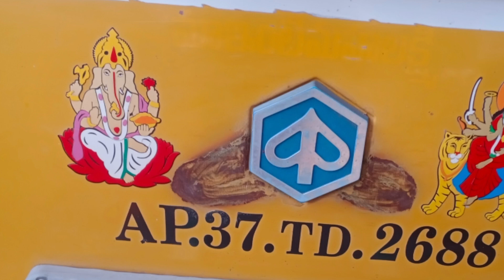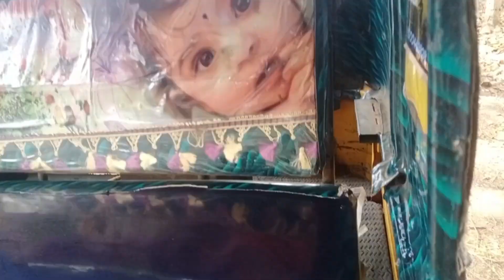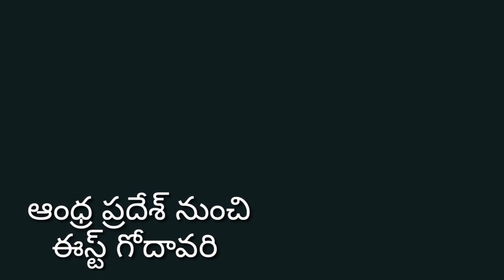second hand auto vehicle reselling telugu / 2014 passenger auto // auto sell option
my face book page following

ప్రతి వాహన అటోలు ఫొటోస్ ఇక్కడ నుండి డౌన్లోడ్ చేసుకోవచ్చు

auto drivers in telugu,ape passenger auto down payment,second hand auto vehicle reselling telugu,etv telugu,auto rickshaw telugu review,ape bs4 auto price 2023 telugu,bs4 ape auto 2023 price telugu,auto sell option telugu,auto,telugu news,financial tips for auto drivers,titanic passengers,how to become rich in telugu,how to change auto wafer motor spring,ashok leyland driving telugu,financial advisor tips in telugu,financial tips in telugu